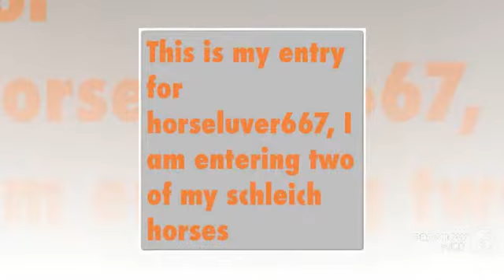My entry for Horseluver667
I hope you like it, I know nuki has a couple of rubs but she was my first horse and I thought I should give her a chance